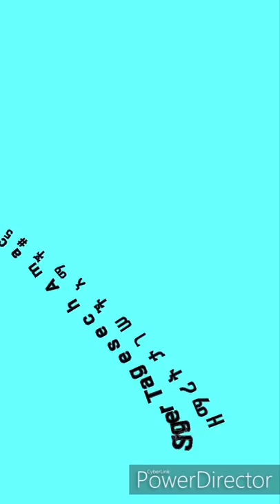ዘማሪት ታገሠች አማቾ "ሙሉ አልበም" በኦዲዮ Hadiysa mazimur Subscribe like comment ያድርጉ።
ሙሉ አልበም (14 መዝሙሮች) _Yosef Samuel official